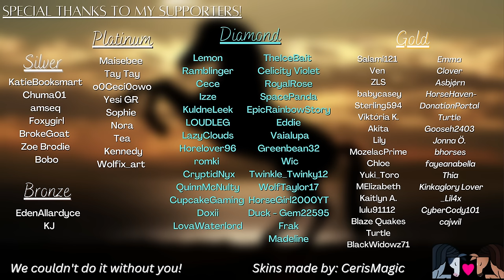Breeding some Genetic Rabbits - Minecraft RRP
A lot of you really wanted to see me do some breeding with the Genetic Animals mod, so today that's what I'm doing! What do you think of the final bunny? Would you want one?

Video Editor: Adobe Premiere Pro
Thumbnails: Canva
Sound fx: Freesound.org

Game:

Java Edition Minecraft 1.16.5

Mods:

GeckoLib
Creative Core
Star Worm Equestrian Mod
Player Animator
Better Animals Plus
Diagonal Fences
Harder Natural Healing
Puzzles Lib
World Edit
MrCrayfish's Furniture Mod
Replay Mod for Forge
Storage Drawers
Star Worm Light mod
Star Worm Decor Mod
Genetic Animals
FTB Chunks
FTB Library
FTB Teams
Pam's Foods Extended
Pam's Harvestcraft
Pam's Trees
Pam's Crops
Farmer's Delight
Chisels and Bits
AstikorCarts
Architectuary API
Doggy Talents
Journeymap
modernxl
Money and Shop Signs
Burlap sack
Supplementaries
Equestrian Mod Obstacles
Flight Command